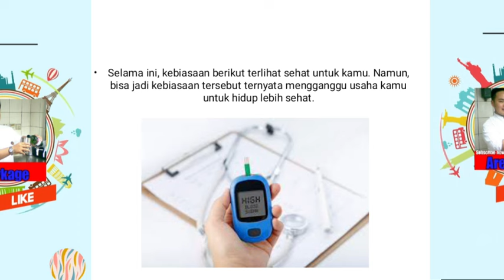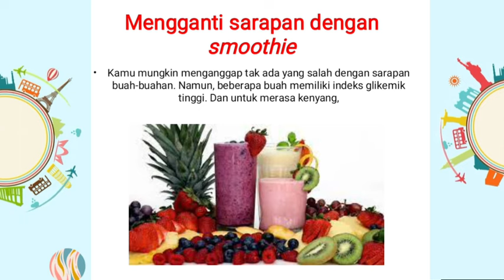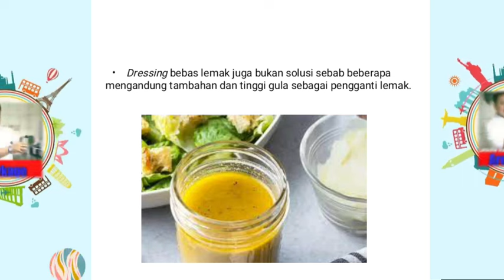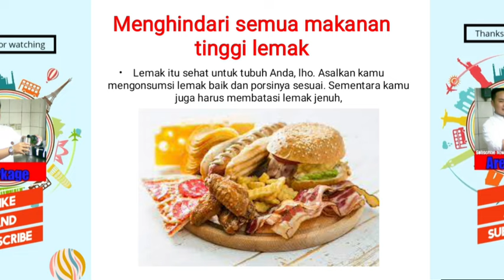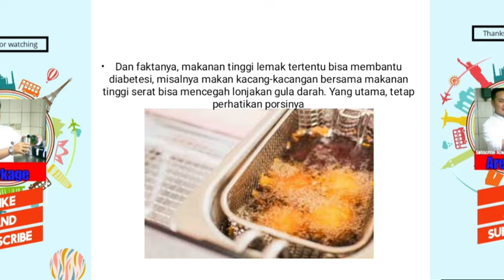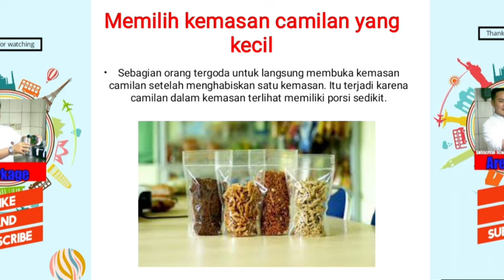Diabetesi hindari kebiasaan baik ini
apa saja kebiasaan diabetesi yang harus dihindari